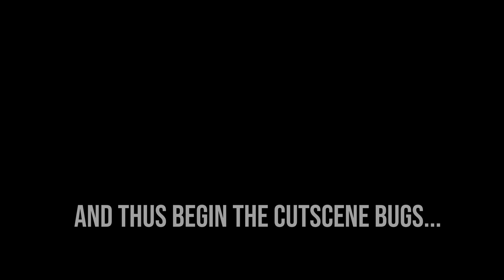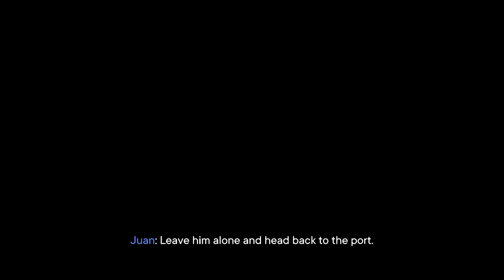Car Fry 6